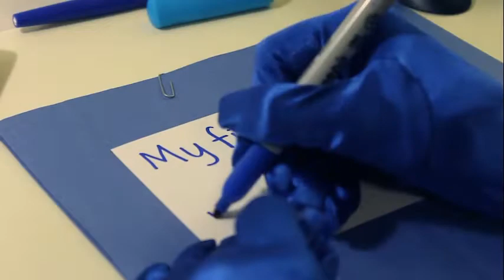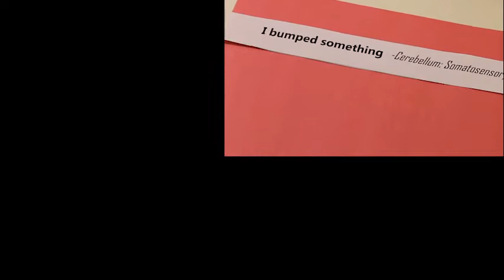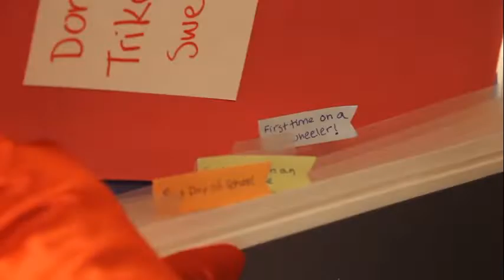Complexity Turns the Wheels of Memory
Our memories define our existence — they let us recall the past, learn new things, and make decisions. Large, complex networks of brain structures make sense of all the information from our senses to create and store memories that can last a lifetime.